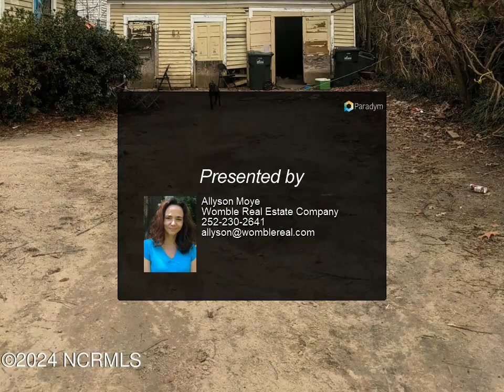209 Bruton Street W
$75,000, 4 bed, MLS# 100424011

Investment property in the Broad-Kenan historic district, close to Historic Downtown Wilson.  Each unit has 2BR/1BA. Corner lot, wrap around porch, detached storage barn. Long term tenants in place.

Allyson Moye
Womble Real Estate Company